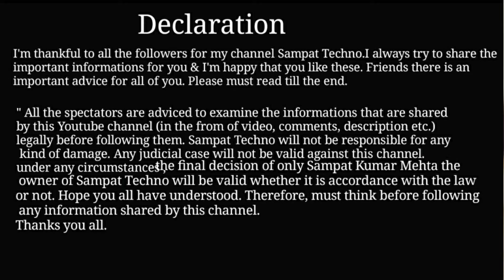जमीन खरीदने के लिए पैसा दिया अब वापस कैसें करें | Recovery money suit | By Sampat Techno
1) फ़ंसा हुआ पैसा वसूली का नियम व कानून
2) उधार का पैसा कैसे वसूलें कानूनी नियम
3) डूबा हुआ पैसा कैसे वसूलें कानूनी नियम

 यदी आप प्रॉपर्टी का मालिक से प्रॉपर्टी खरीदने का बात किये है और पैसा जमा कर दिये हैं और जमीन का मालिक उस प्रॉपर्टी को आपको रजिस्ट्री करने को तैयार हैं परन्तु आप उस प्रॉपर्टी को अब खरीदना नहीं चाहते हैं अपना पैसा वापस प्राप्त करना चाहते हैं तो ऐसे परिस्थिति में कानून आपका मदद नहीं करेगा आप उससे प्रेम पुर्वक पैसा मांग सकते हैं। यदी आप प्रॉपर्टी खरीदना चाहते हैं और प्रॉपर्टी का मालिक आपको जमीन लिखने से मना कर दिया है और आपने पैसा जमा कर दिये हैं तो ऐसे परिस्थिति में दो ही स्थिति हो सकता है कि आपने पैसा देते समय एग्रीमेंट बनाया होगा या फिर कोई सबूत आपके पास पैसा देने का होगा या फिर आपने पैसा मौखिक दिया और आपके पास कोई साक्ष्य नहीं हैं। अब चलिए हम लोग बारी बारी से दोनो स्थिति को समझते हैं।

यदी आपके पास पैसा देने का सबूत है तो ऐसे परिस्थिति में आपको घबराने का कोई जरुरत नहीं है आपको बता दे कि आप C.P.C का Order 39 का रुल 1 & 2 के तहत सिविल कोर्ट में एक परिवाद दर्ज करें प्रॉपर्टी का मालिक के उपर। परिवाद दर्ज करने के बाद प्रॉपर्टी का मालिक उस प्रॉपर्टी को न तो किसी को बेच पाएगा और न ही उस प्रॉपर्टी में किसी प्रकार का कोई बदलाव कर पाएगा। ऐसे परिस्थिति में यहाँ पर प्रॉपर्टी के मालिक के पास दो ही रास्ता बचेगा । पहला यह कि उस प्रॉपर्टी का रजिस्ट्री आपको कर दे या फिर आपका पैसा वापस कर दें। आपको बता दे कि यहाँ पर आप कोर्ट को यह बात बता सकते हैं कि उस प्रॉपर्टी को खरीदने के लिए आपने बहुमूल्य वस्तु को बेच दिए ऐसे परिस्थिति में आपका जितना पैसा लगा है उसका दोगूना पैसा आपको वापस मिलेगा।

अब आपके पास काफी मजबूत ग्राउंड हो गया है। आब आपको आगे का कार्रवाई के लिए कर्जदार को एक लीगल नोटिस भेजें। लीगल नोटिस में सभी बातों को विस्तार से बताए, आप कब पैसा दिये थे, कितना पैसा दिये थे, क्यों दिये थे और इस लीगल नोटिस का जवाब के लिये उसको 15 दिन का समय सीमा से भी बान्ध दें। यदी 15 दिनों के अंदर पैसा नहीं दे तो आपको वकी के मदल से कर्जदार से विरुद्ध मुकदमा दर्ज करना होगा। यह मुकदमा IPC का Section 406 व 420 के तहत दर्ज होगा । यह समझौता योग्य अपराध हैं इसमें आप जब चाहे समझोता कर सकते हैं। यह सेक्शन में सात साल तक का सजा व जुर्माना का प्रावधान किया गया है।